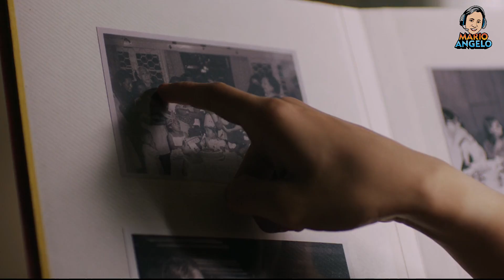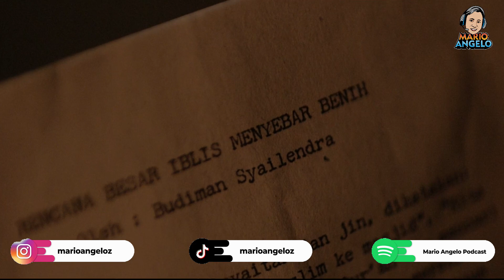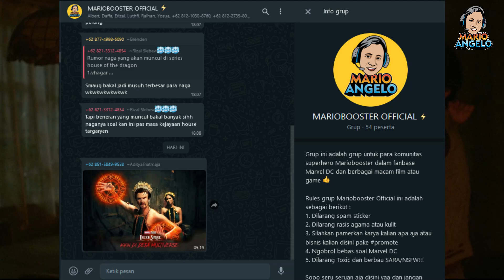LAHIRNYA ANAK IBLIS !! DIJEMPUT RATUSAN POCONG ?! | PENGABDI SETAN (2017) REWATCH INDONESIA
Welcome Mariobooster ! Di episode Rewatch kali ini kita akan membahas Pengabdi Setan (2017) yang merupakan remake dari film lamanya dari film Pengabdi Setan yang pernah dirilis tahun 1980 silam. Film ini menceritakan si Ibu yang bernama Mawarni yang meninggal karena penyakit misterius, tapi dari sinilah teror mengerikan mulai terjadi !!

Tofik Papafika

00:00 Intro & Alur Cerita Film Pengabdi Setan
08:00 Review JUJUR Film Pengabdi Setan (2017) !!
10:00 Sosok Ibu Adalah Raminom ?!
11:28 Breakdown Plot Hole Pengabdi Setan (2017)
11:48 Alasan Arwah Nenek Untuk Membunuh Ian !
14:11 Skor Akhir Film Pengabdi Setan (2017)
15:10 Kematian Hendra Disengaja oleh Para Pengabdi Setan ?!
17:00 Identitas Batara dan Darminah Yang Sebenarnya !
19:38 Penutupan Video & Outro